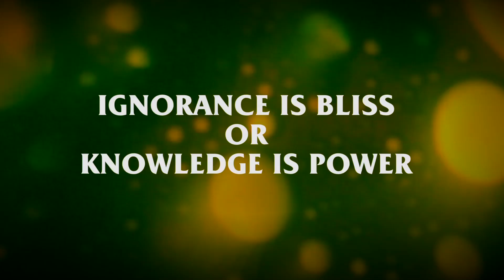Warriors - Ignorance or Knowledge 1 - Volcom Pipe Pro 2014